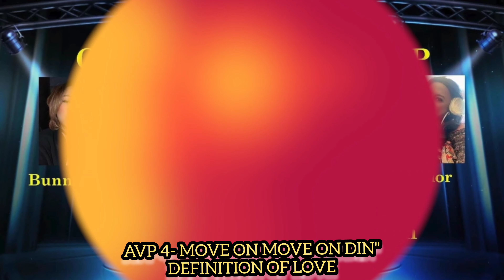AVP FOR QUEENS OF PAGANAP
Ibat ibang eksena sa mga kabitchina...
AVP sa paganap ng mga queens , just enjoy 😘😘😘